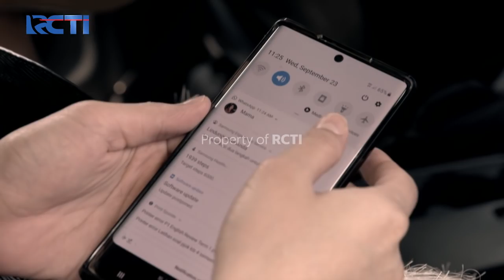Perempuan Pilihan - Seketika Winda Kecewa Dengan Maya Dan Arya [28 September 2020]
Kisah seorang wanita tangguh, Maya yang akan buat kita kagum melihat perjuangannya karena kehilangan sang buah hati dan juga sang suami

Saksikan Perempuan Pilihan bersama Ayu Dyah Pasha, Naysila Mirdad sebagai Maya, Rifky Balweel sebagai Arya, Eriska Rein sebagai Winda, dan Lucky Perdana sebagai Faris